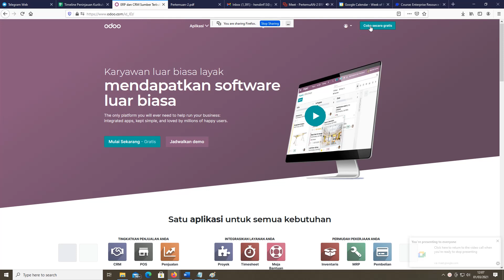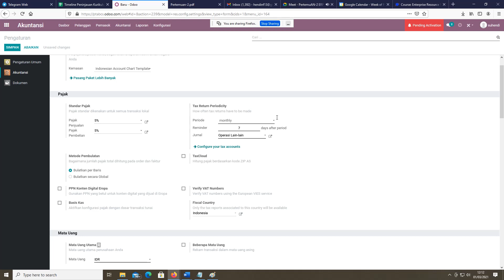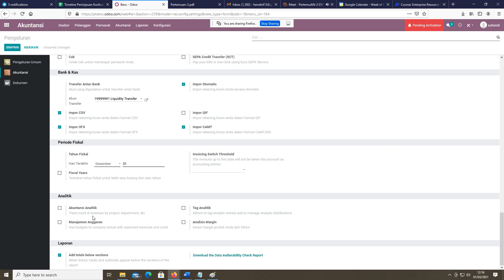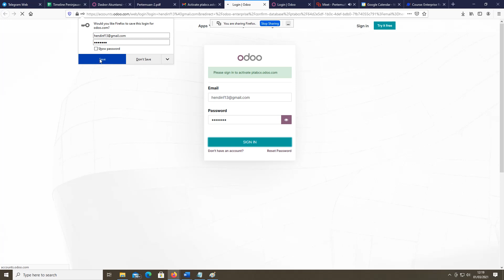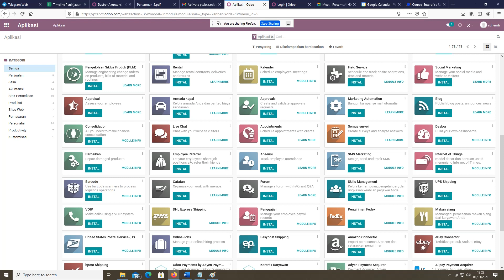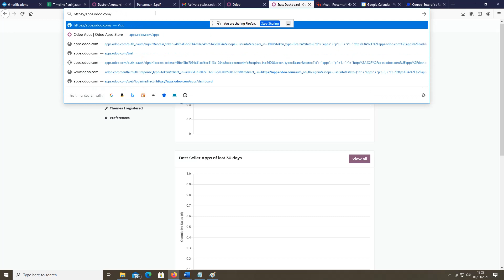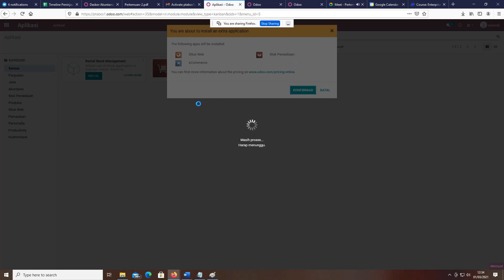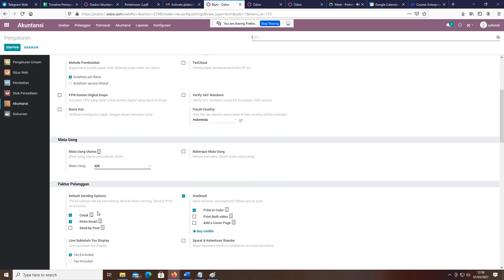Instalasi modul Di Cloud Odoo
Cara Instalasi Modul di cloud Odoo